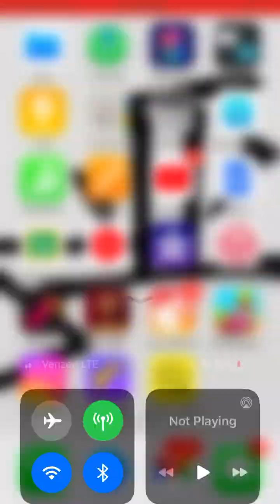max width. scrape masters